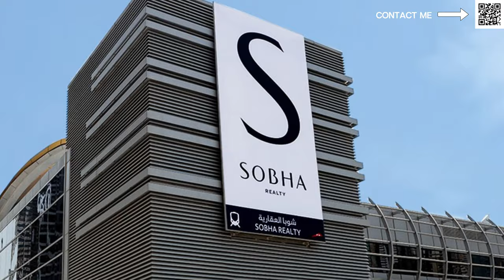Why YOU Should Buy SOBHA - 2024